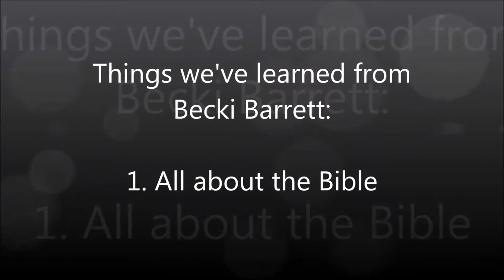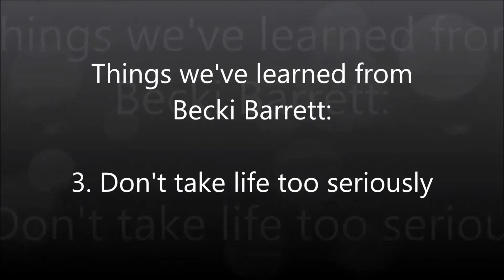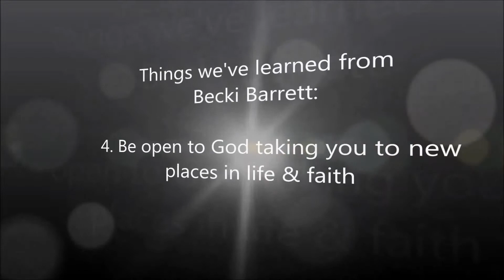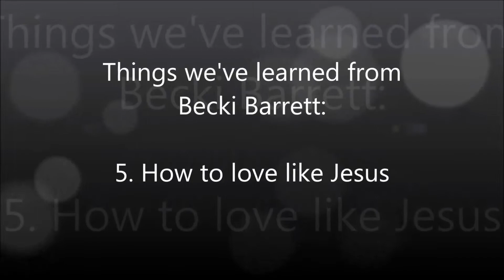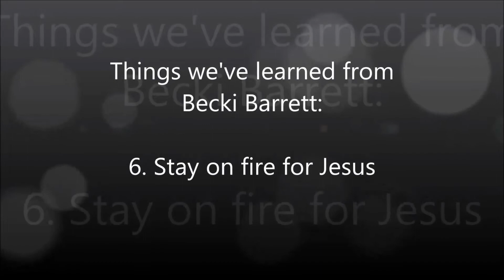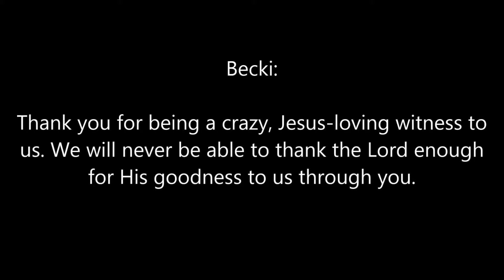A Celebration of Becki Barrett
A celebration of Becki Barrett's time here at Sammamish Presbyterian Church. Praise God for the amazing impact that she has had on our community!